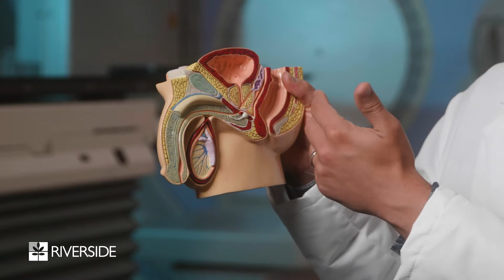Radiation Treatment Options for Prostate Cancer (IMRT and SBRT)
Leonid Reshko, M.D., Radiation Oncologist, shares information on radiation treatment options for prostate cancer: Intensity-modulated Radiation Therapy (IMRT) and Stereotactic Body Radiation Therapy (SBRT).  Both IMRT and SBRT use photon radiation that deliver highly precise treatment, customized individually and conforming treatment to tumors of all shapes.

Unlike Proton Radiation Therapy, a benefit of IMRT and SBRT is that it does not require patients to have the placement of a rectal balloon or SpaceOAR gel, because of the high level of precision from these leading-edge therapies.